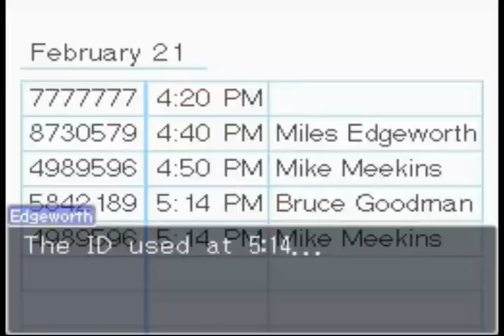Phoenix Wright: Ace Attorney - Case 5: Part 17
Either Mike Meekins is telling the truth or that security tape is full
of holes.Phoenix Wright: Ace AttorneyEpisode 5: Rise from the AshesSet
two months after Turnabout Goodbyes, Phoenix Wright takes the case of a
Chief Prosecutor who has admitted her own guilt. But there is more to
this than meets the eye as with help from Ema Skye and her scientific
investigation skills uncover much more including a case that Edgeworth
got involved but... has Phoenix Wright bit off more than he can chew?